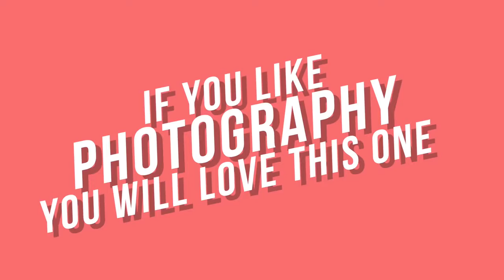5 simple life hack !!! use to camera !!!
5 simple life hack !!! use to camera !!!